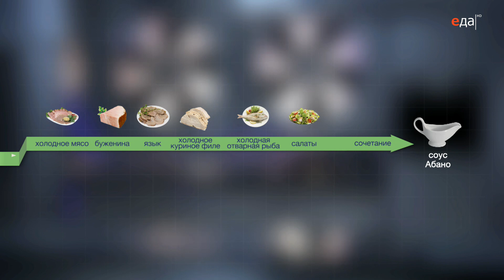Соус Абано | Высший пилотаж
Готовим соус Абано. Ингредиенты, способ приготовления, пошаговый рецепт

О рецепте:
Простой в исполнении соус, имеющий определенное сходство с майонезом, что позволяет ему выступать в роли заправки для салатов, а также быть пикантным и очень акцентным дополнением к холодному мясному ассорти.

О проекте:
Приготовление соусов — мастерство экстра-класса, достичь которого позволяет многолетний опыт и поварское «чутьё». Готовы прокачать свои кулинарные навыки? В программе «Высший пилотаж» Илья Лазерсон научит вас готовить соусы из разных кухонь мира на самом профессиональном уровне.